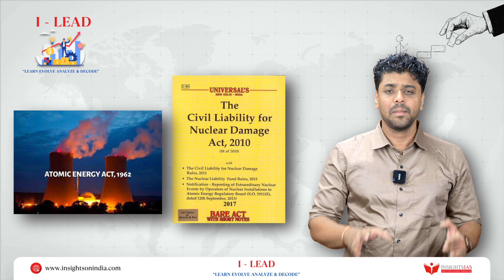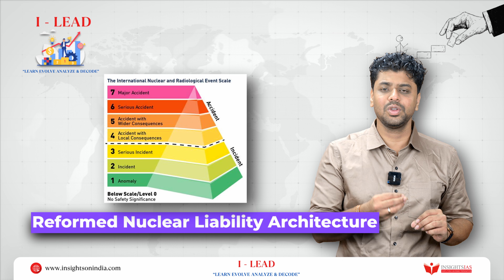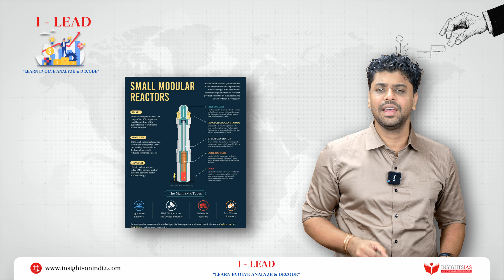I-LEAD Ep 40 : SHANTI Bill 2025 (Atomic Energy Bill 2025)By Tejas Sir | InsightsIAS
Welcome to another power-packed episode of I-LEAD (Learn • Evolve • Analyze • Decode) — a weekly conceptual current affairs series curated exclusively for serious UPSC aspirants.

In this episode, Tejas Sir decodes the newly approved SHANTI Bill 2025, also known as the Atomic Energy Bill 2025, passed by the Union Cabinet. This is a landmark reform in India’s nuclear sector, the biggest since the Atomic Energy Act, 1962.

🔍 What you’ll learn in this video:
• Full form and meaning of SHANTI Bill
• Why it is called a game-changer for India’s nuclear sector
• Existing nuclear laws in India (Atomic Energy Act, 1962 & Civil Liability Act, 2010)
• Entry of private sector in nuclear energy – significance & concerns
• Creation of an independent nuclear safety authority
• Reform of nuclear liability architecture
• Role of Small Modular Reactors (SMRs)
• India’s vision of 100 GW nuclear capacity by 2047
• Relevance for UPSC Prelims, Mains, Essay & Ethics

🎯 Why this video is important for UPSC?
This topic directly links to GS Paper III (Energy, Infrastructure, Technology, Environment) and is also highly useful for Essay enrichment and answer value addition.

📌 Perfect for:
• UPSC Prelims & Mains 2025/2026
• Conceptual clarity in current affairs
• Ethics & Essay examples
• Weekly revision of high-impact issues

🆓 Completely FREE | Updated Weekly | Concept-Driven Learning

👉 Watch till the end, share your opinion on private participation in nuclear energy, and join the discussion in the comments.

Learn • Evolve • Analyze • Decode
— Team InsightsIAS

Explore Our Flagship Programs:

🔹 APEC 2026 : Game-Changer for Prelims 2026 (Offline Bengaluru & Online)